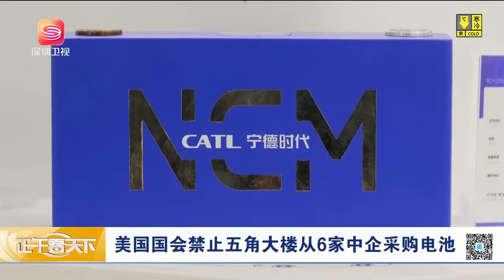禁用中企學華搞壟斷？美自己把自己逼上絕路！【正午看天下】